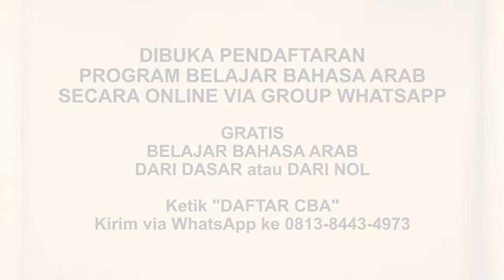Riyadhus Shalihin #306 Bab 34 Hadits No. 279 Janganlah kalian memukul wanita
Edisi 305 Bab 34 Hadits No. 278 Orang yang terbaik adalah yang paling baik kepada istrinya

JOIN CHANNEL BERMANFAAT:
✅ Kalender Hijriyah